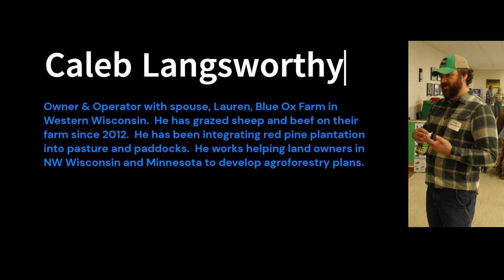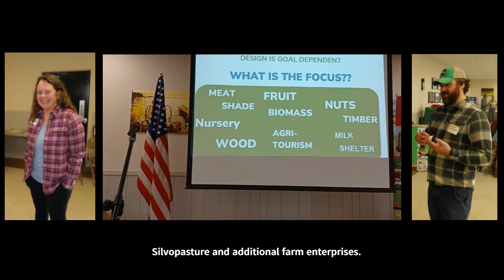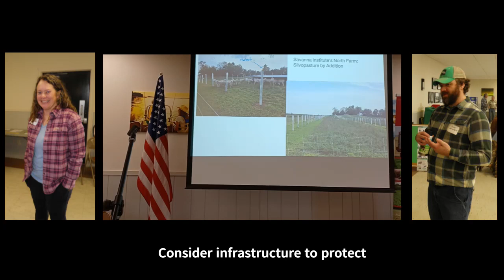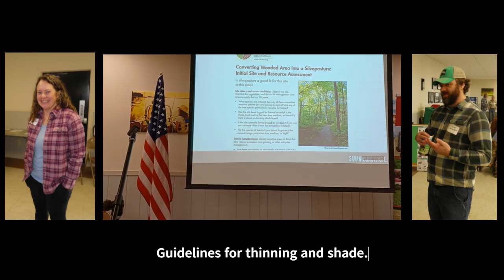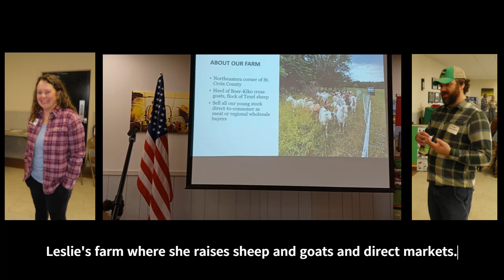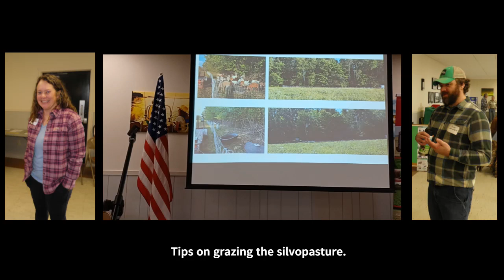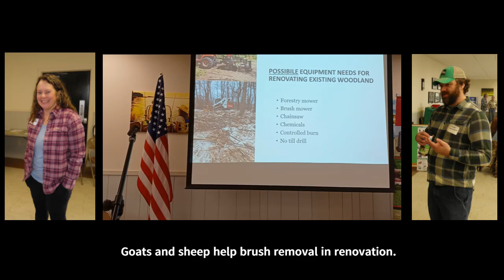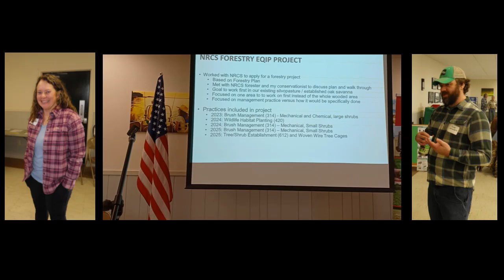Silvopasture with Sheep and Goats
Recorded presentation from the Northwest Wisconsin Graziers Network Winter 2024 Conference.